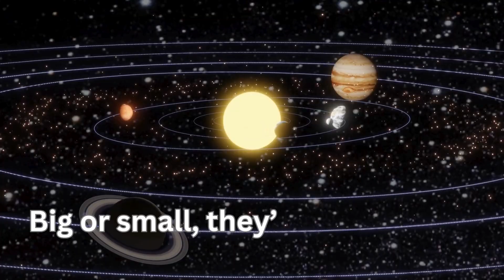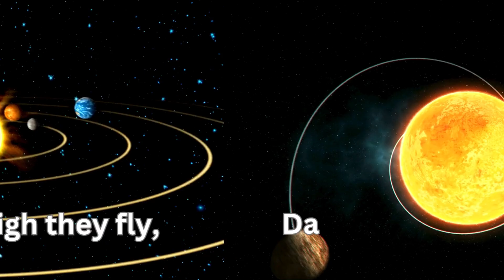Planet song for kids | Solar song for kids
🌍✨ **The Planet Song for Kids** 🌌🎵
Join us on an exciting journey through space as we sing about all the planets in our solar system! Learn their names, unique features, and fun facts in a catchy and educational tune that’s perfect for kids. 🚀🎶

From Mercury to Neptune, we’ll explore the wonders of the solar system, making learning about space fun and easy for little learners. This engaging planet song is perfect for preschool, kindergarten, homeschooling, or any curious young space explorer. 🌠

🎤 **Sing along to learn:**
- The order of the planets
- What makes each planet special
- Fun space facts for kids

📚 **Great for:**
- Classroom activities
- Homeschool lessons
- Fun space-themed parties

🌟 Let’s explore the universe together!